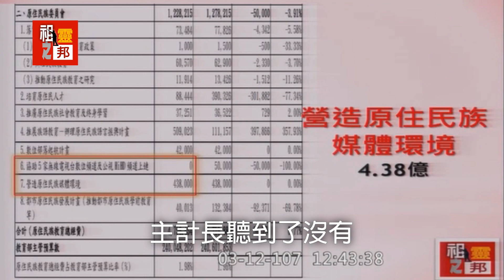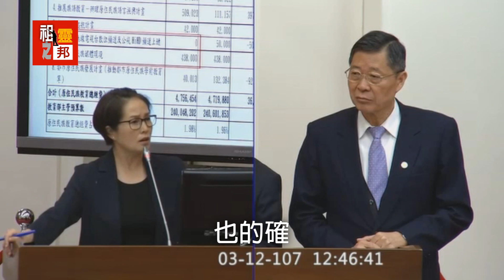2018/03/12 財政委員會-原民會預算結構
2018/03/12 財政委員會-原民會預算結構

原住民教育預算-營造原住民族媒體環境經費，經過審計部的糾舉，卻還是持續編列
這是因為長期以來，原民會的預算結構就已經有很大的問題及困境.